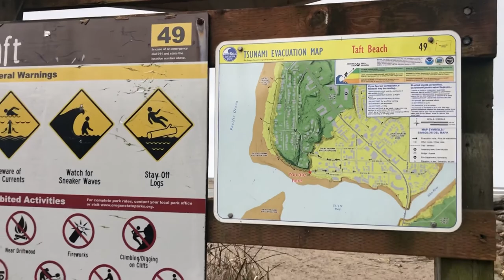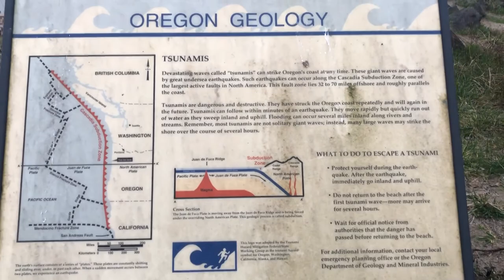Exploring Taft Oregon, Siletz Bay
Filmed 02/20/21